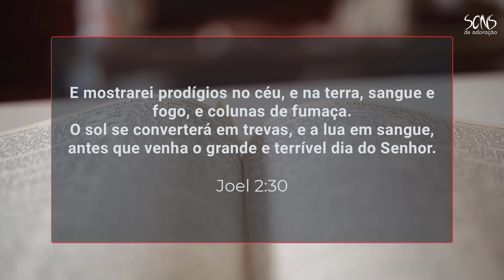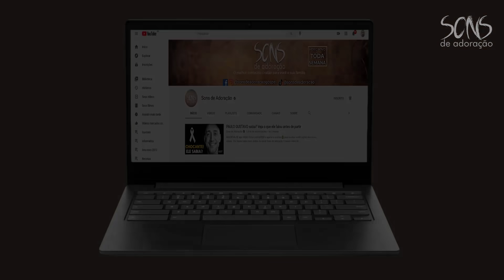URGENTE! Veja o que Deus falou em FORTE REVELAÇÃO antes do VULCÃO CUMBRE ACORDAR.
O vulcão Cumbre Vieja em La Palma entrou em erupção neste domingo dia 19 de setembro por volta das 11 horas da manhã lançando fontes de lava e uma nuvem de fumaça e cinzas.
Na parte da manhã, cerca de 40 pessoas com problemas de mobilidade e alguns animais de criação já foram retirados de suas residências na ilha depois de os cientistas terem emitido um alerta para o risco de erupção vulcânica.

Mas o que chamou a nossa atenção, foi uma revelação que foi postada a 5 meses atrás , onde um humilde irmão entrega uma revelação sobre um vulcão que atingiria o Brasil e traria grandes problemas.

Deixe sua opinião nos comentários, pois ela é muito importante para nós.

Deus abençoe sua vida e até o próximo vídeo.

Profecia sobre tsunami no Brasil
Sonho sobre tsunami no Brasil
Revelação sobre tsunami no Brasil
Profecia sobre tsunami no Nordeste